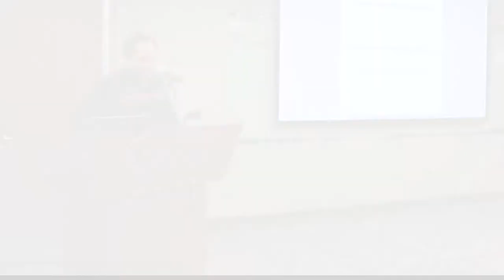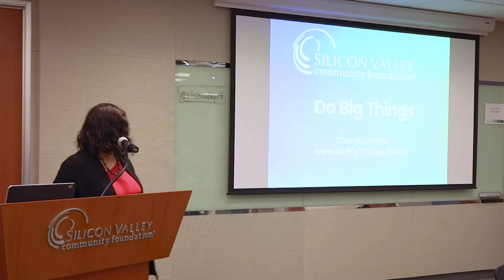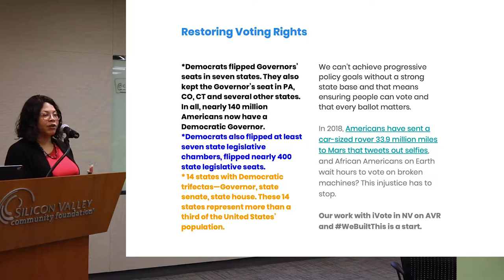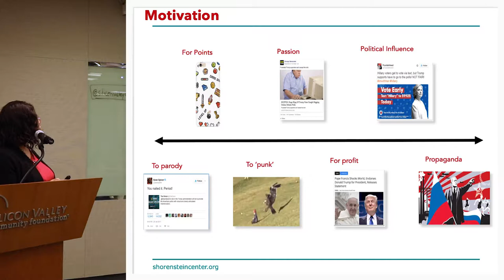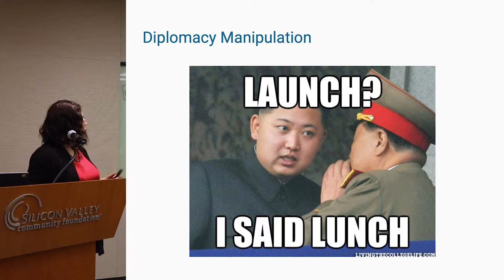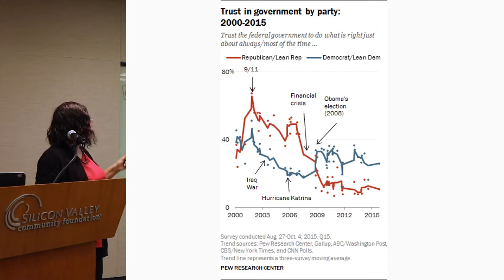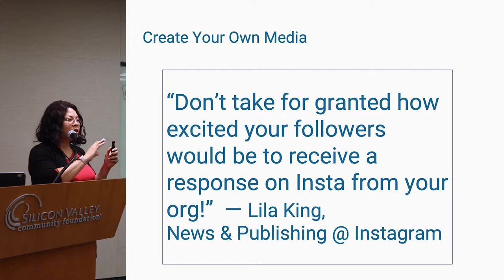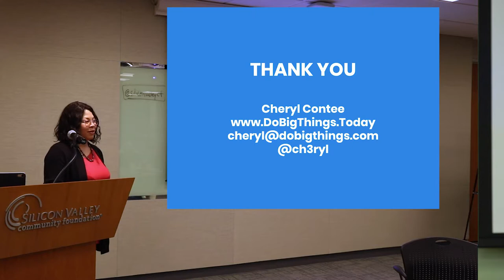Census 2020 Dark Web Training for Nonprofits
As part of our shared efforts to ensure an accurate census count in the region, Silicon Valley Community Foundation partnered with Do Big Things to offer a training to Bay Area nonprofits on the calculated threats of negative messaging around the 2020 Census and the opportunity for nonprofits to employ social media to get out the count. This recorded training provides:
• Learnings from the 2018 Election Cycle – How AI-powered bots, DeepFake, automated laser phishing and more can disrupt the 2020 count
• Understanding the Research: American’s don’t trust government or institutions
• Why Social Media Engagement and Online Influencers Matter  – How nonprofits can make the truth “louder”